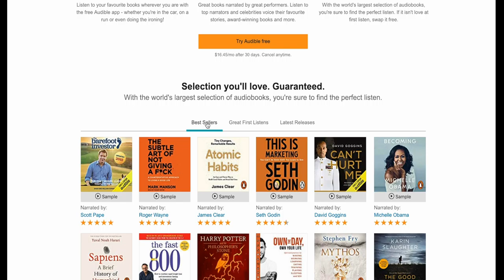The Deacon by William J. Lampton